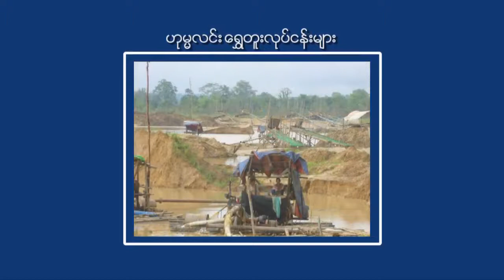Activist Lawyer: Goldmine Firms are Unethical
ဟုမၼလင္းေဒသမွာရွိတဲ့ ေရႊတူးေဖာ္တဲ့ ကုမၸဏီေတြ က်င့္၀တ္ေဖာက္ဖ်က္ေနတဲ့ ျဖစ္ရပ္ေတြနဲ႕ပတ္သက္ၿပီး စက္တင္ဘာ ၂၅ရက္ေန႕မွာ သတင္းစာရွင္းလင္းပြဲ ျပဳလုပ္ခဲ့ပါတယ္။
လယ္သမားအေရးနဲ႕ လူ႕အခြင့္အေရးအတြက္ လႈပ္ရွားေဆာင္ရြက္ေနတဲ့ ေရွ႕ေန ကိုဖိုးျဖဴဦးေဆာင္ၿပီး ရန္ကုန္ၿမိဳ႕က (Purple Equity Law Firm) ရံုးမွာ အမ်ဳိးသမီး အထက္တန္းေရွ႕ေန ၃ဦးနဲ႕အတူ ရွင္းလင္းခဲ့တာျဖစ္ပါတယ္။